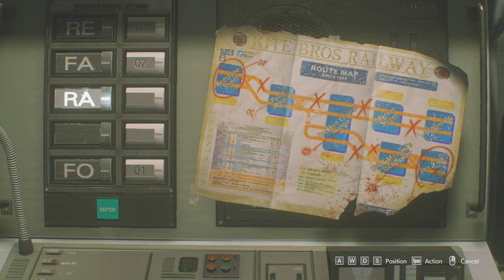How to Activate Train Station (Train Puzzle) - Resident Evil 3 Remake